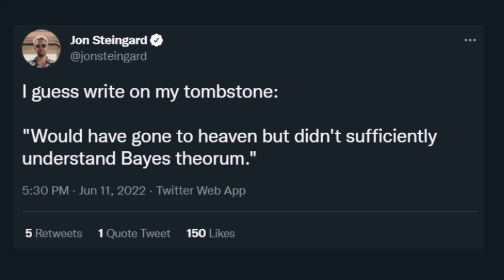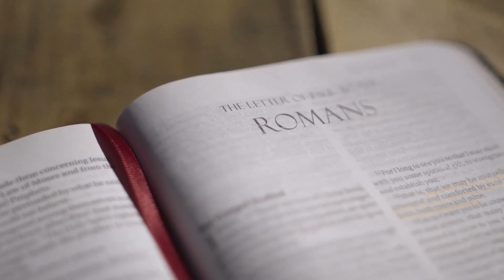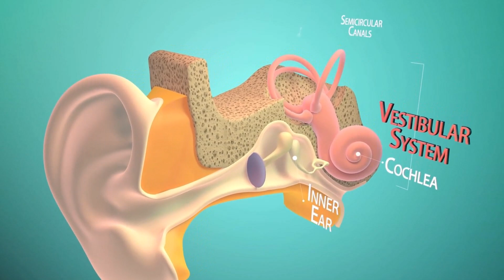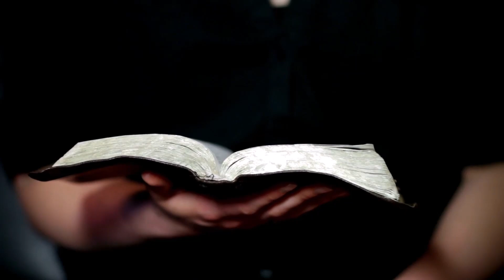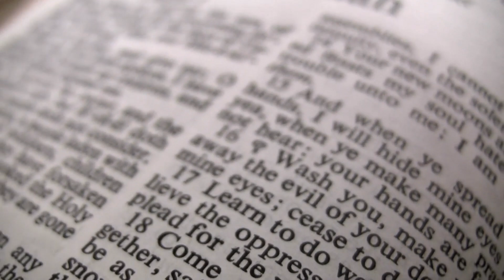Do You Need Apologetics to Have a Rational Faith?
Jon Steingard is the former frontman of the Christian band Hawk Nelson. Although he left Christianity relatively recently, he’s still exploring things. One of his hang-ups is that it seems like for someone to really be persuaded by the evidence for Christianity, you have to get a grip on some heavy scholarship. Not long ago he tweeted something to the effect that someone should write on his tombstone "would've went to heaven but didn't understand Bayes theorem." Funny stuff. But does Jon have a valid point here? Shouldn't the truth of the gospel be more obvious? Are only philosophy and apologetics geeks rationally justified in their faith?